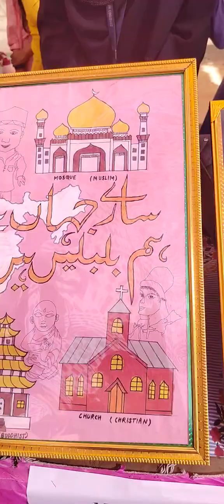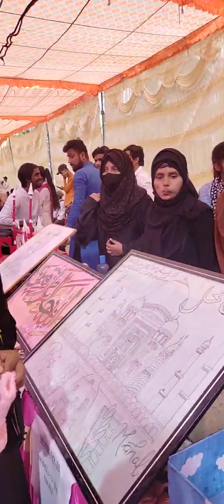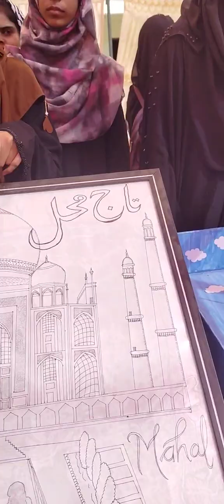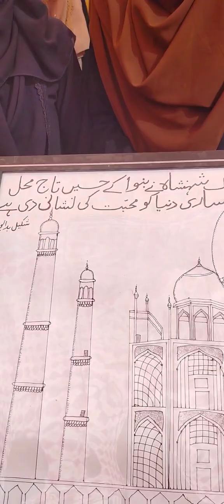Urdu modelinurdu#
उर्दू विषय में गर्ल्स स्टूडेंट्स द्वारा मॉडल प्रस्तुत करके अनेकता में एकता का पैगाम दिया गया है तथा सुख और दुख को जीवन का एक अहम पहलू बताया गया है